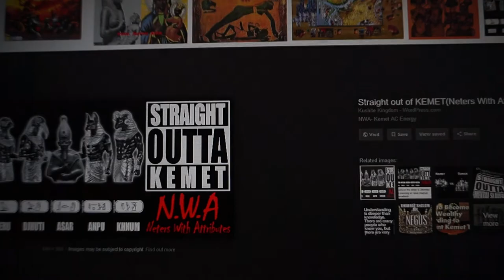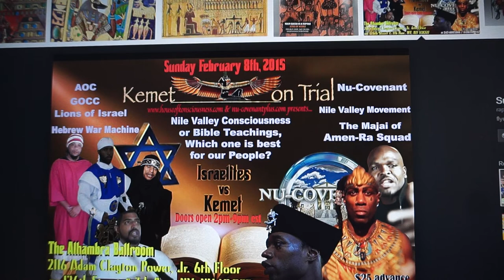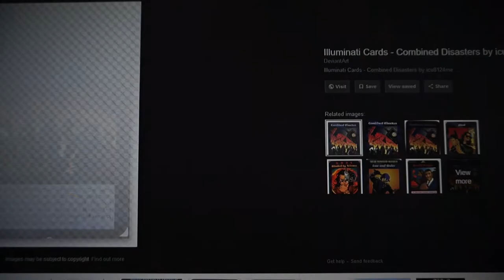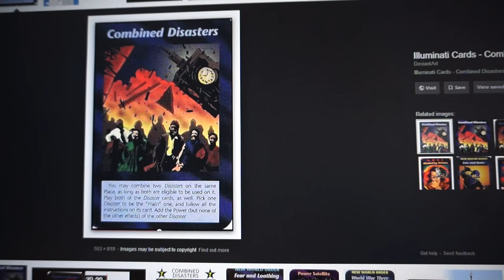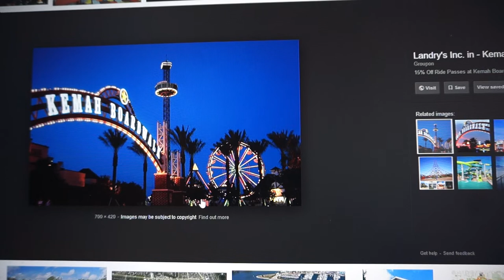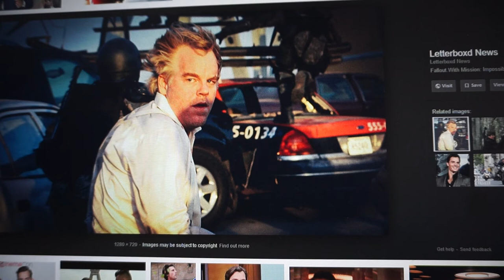The Seabrook Nuke at KemeT Texas or Seabrook Seattle?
So, Brooks Bruck & Brück are German Dueish surnames. (Kelly Brook). SEBAG Montefiore is obviously a famous one. David Seaman is on the list. Sears too. Of course Steven Fisher SEAgal.  So SEABROOK is very likely a Khazar Dueish surname and I happen to know a Father and Son Seabrook who are masons. Also Helena MAY Seabrook REDmane at Large is Dueish